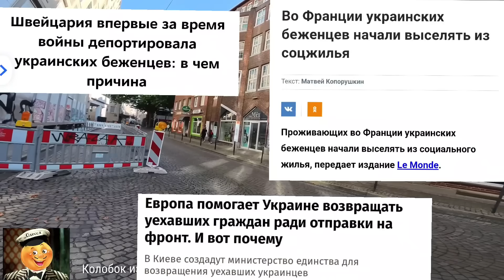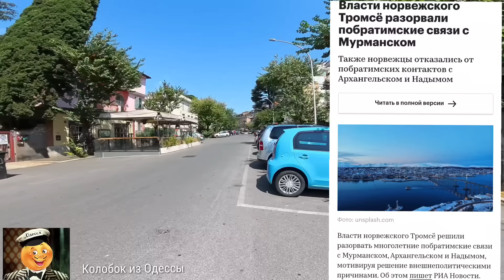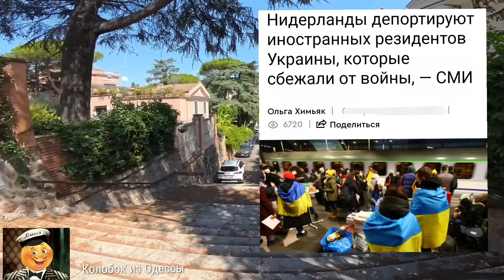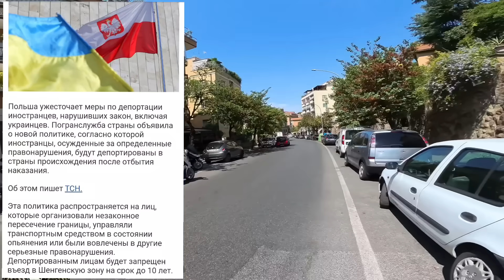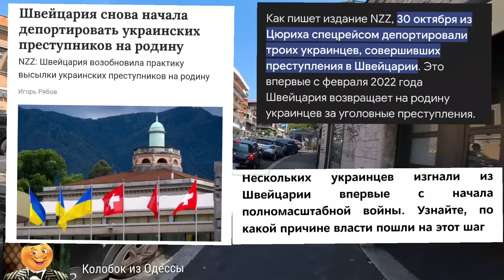СРОЧНО ! СЕГОДНЯ ! ЕВРОПА НАЧАЛА ДЕПОРТИРОВАТЬ БЕЖЕНЦЕВ !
Украинские беженцы в Европе, новости про украинских беженцев! Европа уже отправляется беженцев домой!